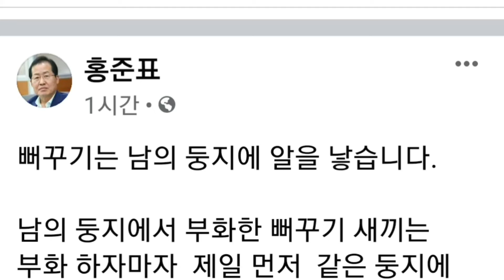홍준표(facebook),사람은 뻐꾸기처럼 살면 안되겠지요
홍준표(facebook)